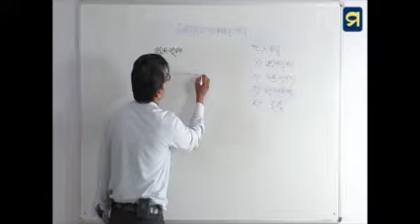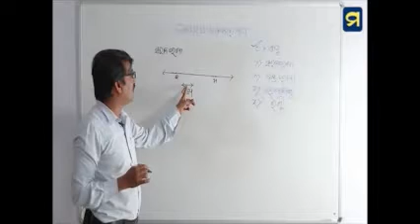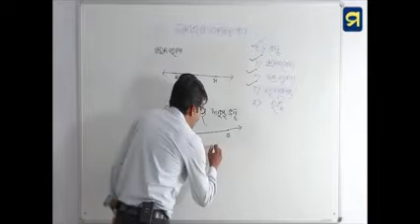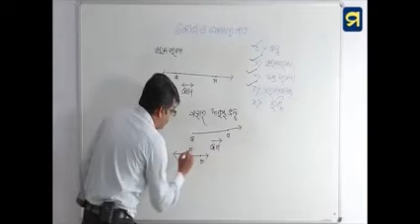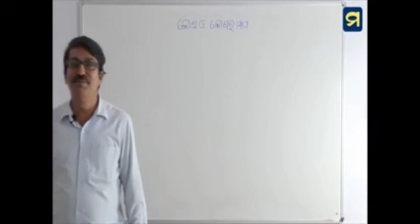Class - V - Mathematics - 1.2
Class – V
Subject – Mathematics
Chapter – 1
Topic – 1.2

ପାଠ୍ୟ ପୁସ୍ତକ- ଗଣିତ ଧାରା
ଅଧ୍ୟାୟ୧- କୋଣ ଓ କୋଣର ମାପ
ଧାରଣା ୧.୨-  ସରଳରେଖା, ରେଖାଖଣ୍ଡ ଓ ରଶ୍ମୀ